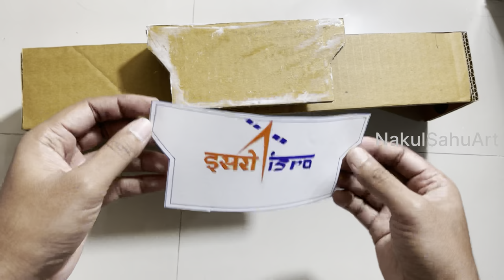Aditya L1 model making for school project working model science working model diy NakulSahuArt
Aditya L1 launching working model ISRO India science working model diy NakulSahuArt

Material-
Gear motor
Cardboard
Chart paper
PVC pipe
Acrylic colour
GI wire
Wooden plank’s
Drawer slider

Sun mission
PSLV C57 model
aditya l1 model making
aditya l1 model for school project
aditya l1 model for science exhibition
aditya l1 model for science project
aditya l1 model by
aditya l1 science fair project
suryayan model
suryayan model for science exhibition
suryayan model for school project